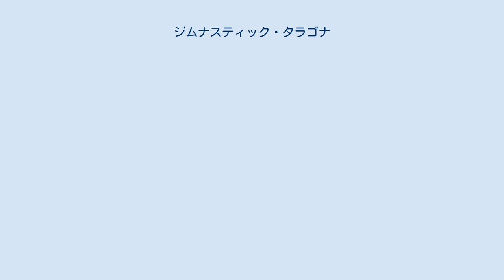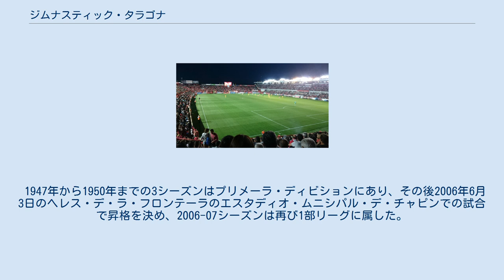ジムナスティック・タラゴナ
クルブ・ジムナスティック・デ・タラゴナ（Club Gimnàstic de Tarragona）は、カタルーニャ州（スペイン）のタラゴナに本拠地を置くサッカークラブチームである。
2021-22シーズンはプリメーラ・ディビシオンRFEFに所属している。
「ヒムナスティック・タラゴナ」と表記されることもある。
 2005-06シーズンにはセグンダ・ディビシオンで準優勝し、3度目となる1部リーグ昇格を果たしたが、2006-07シーズンはプリメーラ・ディビション20位と低迷し、再びセグンダに降格した。
 ジムナスティック・ダ・タラゴナはトマス・マルティーの体操クラブ（gimnasio）のかつての会員たちによって、1886年3月1日に設立された。
1893年7月にはクルブ・ヒムナスティコス・デ・タラゴナ（スペイン語: Club Gimnástico de Tarragona）という名称を使い始め、1914年12月には自治体内の別のスポーツクラブクルブ・オリンピック（カタルーニャ語: Club Olímpic）を吸収し、サッカー部門を設立した。
 それ以後チームはその歴史を通じさまざまは競技場をホームとし、最も長くかつ代表的なものが1922年からのアベニーダ・デ・ラ・カタルーニャスタジアム（スペイン語: Estadio de la Avenida Cataluña）で、現在のホームスタジアムは1972年2月2日にオープンしたノウ・アスターディ（カタルーニャ語: Nou Estadi、新スタジアムの意）である。
 1947年から1950年までの3シーズンはプリメーラ・ディビションにあり、その後2006年6月3日のヘレス・デ・ラ・フロンテーラのエスタディオ・ムニシパル・デ・チャピンでの試合で昇格を決め、2006-07シーズンは再び1部リーグに属した。